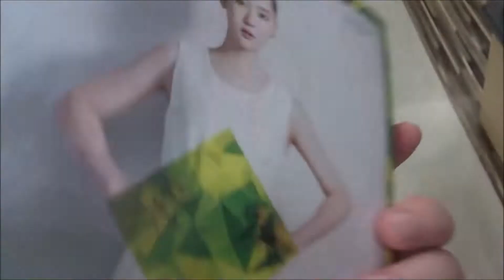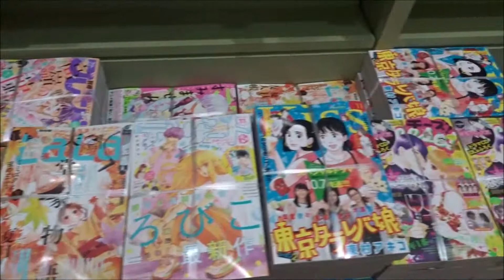イブニング 2020年20号「グラゼニ ～夏之介の青春～」「松井さんはスーパー・ルーキー」【講談社】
500万回再生達成
918万1246再生(2020.1.1.)
3年間で動画1万本
Hiroshima Prefecture
Itsukushima Shrine
 毎日投稿
広島youtuber
次世代 youtuber
１日10万回再生
１００万回以上再生されている動画、チャンネル